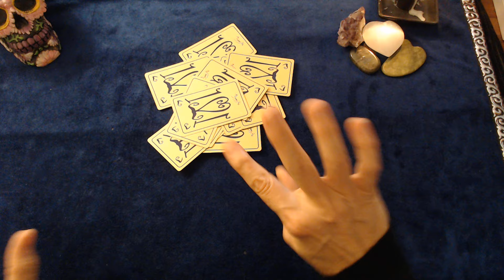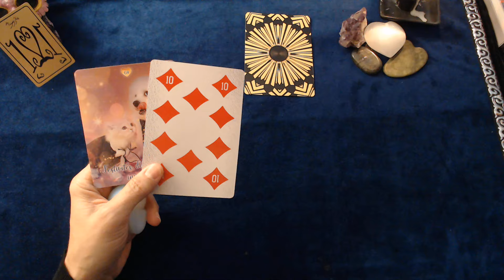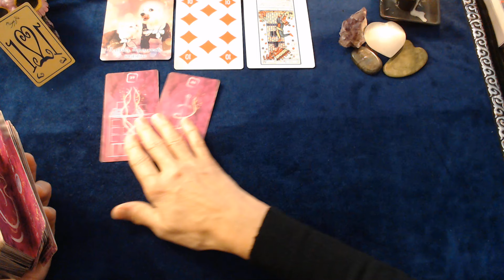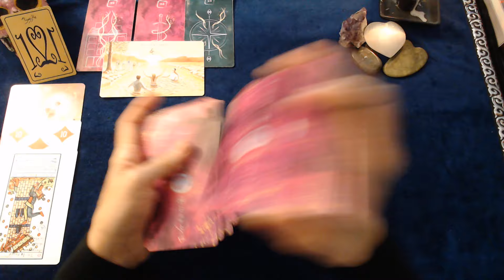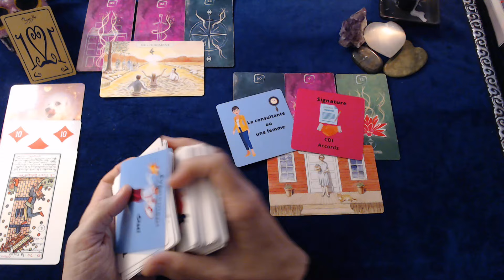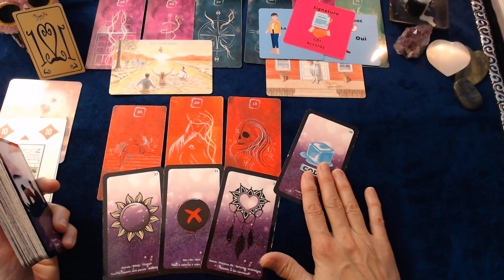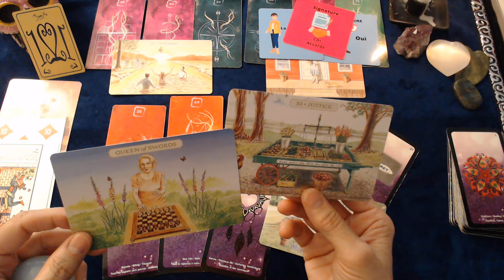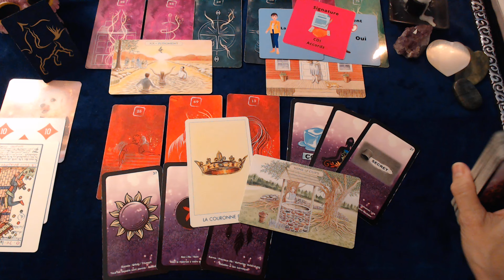SAGITTAIRE OCTOBRE 2024 - UN MOIS DE BOULEVERSEMENTS ET D'EVOLUTION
Des oracles et des fées existe depuis 2019 maintenant.
Dès lors, je n'ai eu de cesse de dispenser des vidéos mensuelles en tenant compte des énergies et de ce que le tarot ou autres cartes oracles veulent bien me donner !
Cela signifie que les messages peuvent parfois être sans complaisance et difficile à entendre ; il faut le prendre en considération.
Cette chaîne évolue grâce à vous, aussi en retour, dispenser des vidéos est un plaisir.
J'essaie de les faire avec sérieux et professionnalisme.
Je vous remercie à tous et toutes de votre fidélité et de vos messages de bienveillance, et partages.

Merci de votre présence et confiance.🙏🔮💕🦋 🕊💋